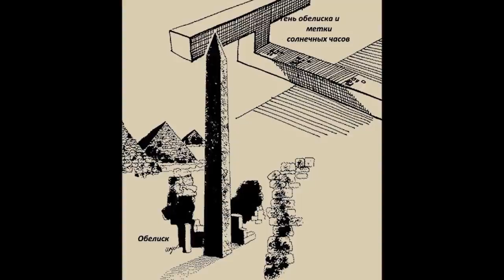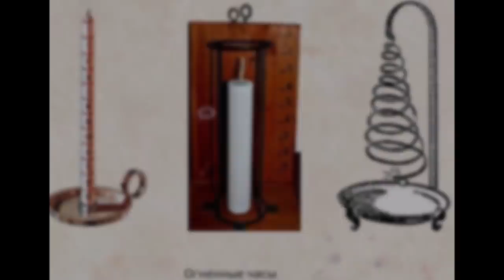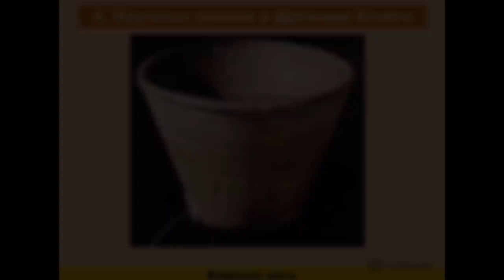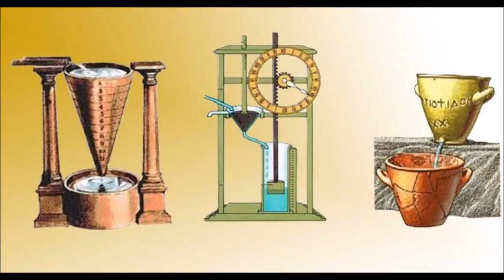DEAF - возникновения создания часов история